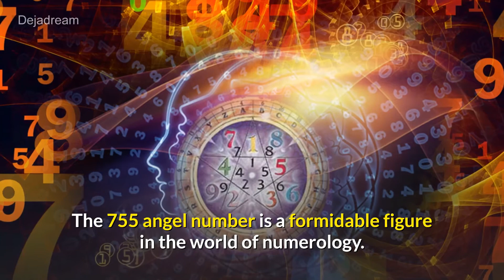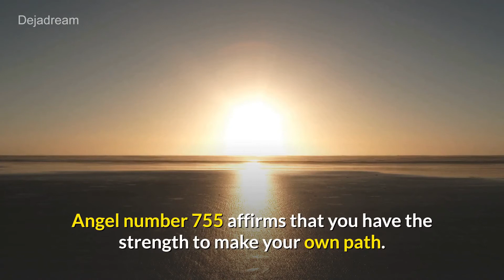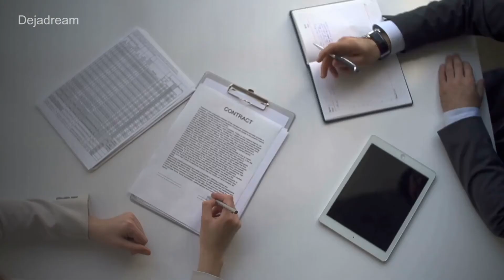755 Angel Number: Its Positive Affirmations To Your Life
The 755 angel number tells about unique concepts that can help you live this life positively. Learn more about this by reading this post.